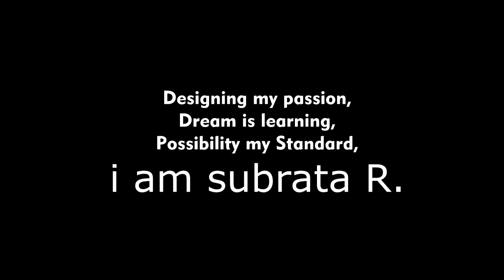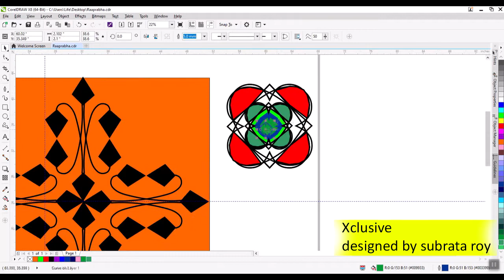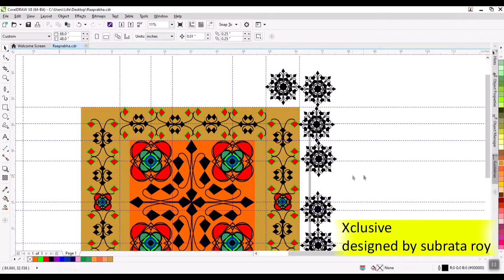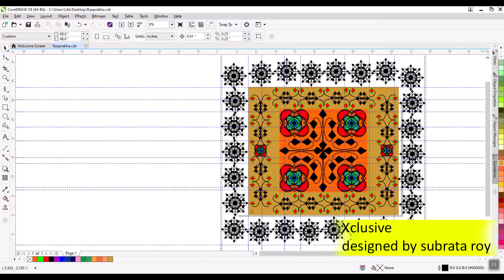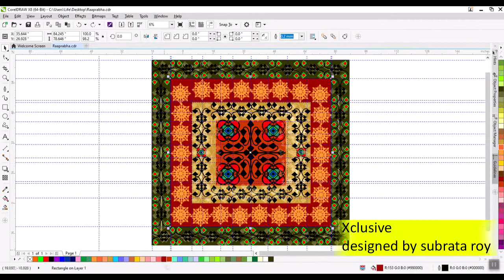Raaprabha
exclusive publishing internationally
EXCLUSIVE DESIGN
WORKFLOW (Making of Raaprabha)
Image Artwork will be exclusively published on Facebook
(Stay Protected, Stay Lockdown, Maintain Social Distances, We Will Win Covid-19 War)
DESIGNED BY SUBRATA ROY
Restricted: do not publish my designs without my permission
be unique and nice.Tc
with Coreldraw Software
Drawing with mouse click no pen used
I am not Pro in designing and not skilled in Coreldraw, i don't learn this kind of designs in any institution, yes when i am drawing in coreldraw i find this , and its now my best hobby...